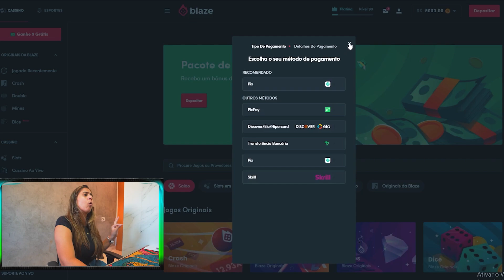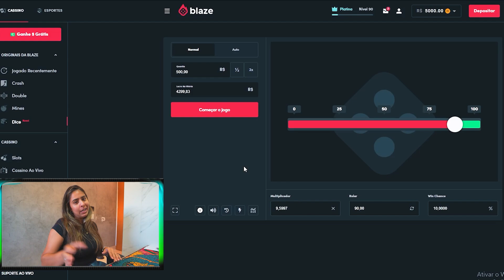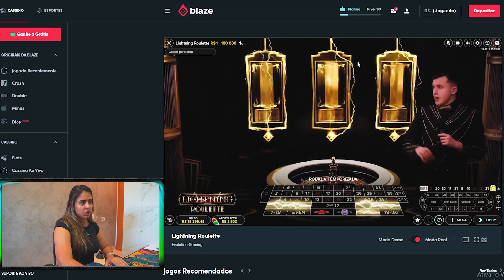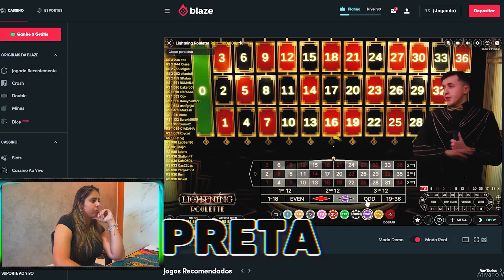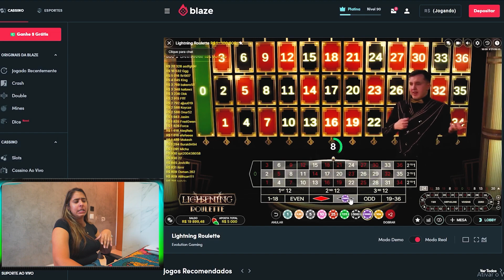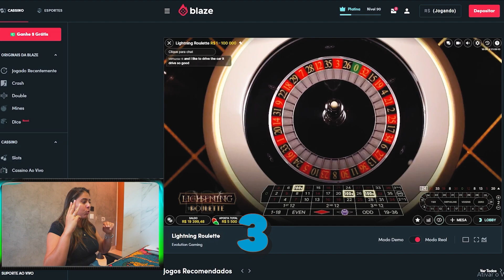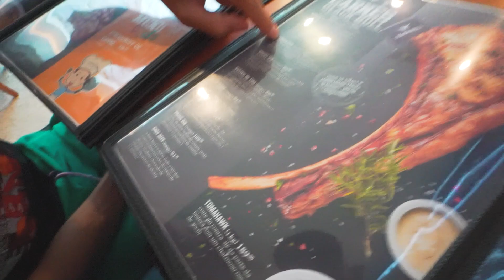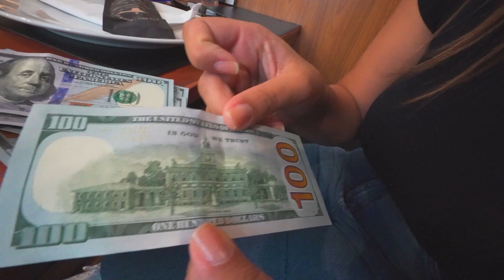NUNCA VI TANTO DOLARES NA MINHA FRENTE